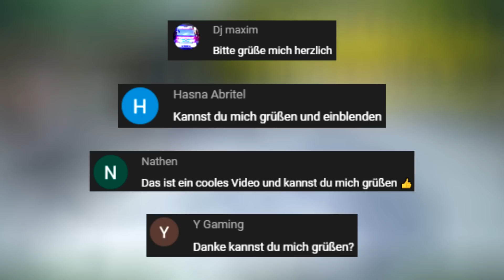Die Schlimmsten Lkw Fahrer Der Welt #20